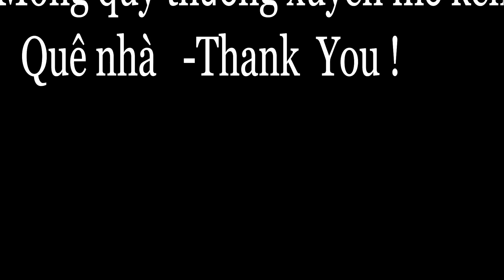GIA ĐÌNH ÔNG BÀ TRÙM HƯNG -HỌ KÍNH DANH 2021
bietthưxinh # biẹtthưdep ngoinhakieumoi @tranphu-thaibinh --Tran phu thon luat trung
trần phú thôn luật trung